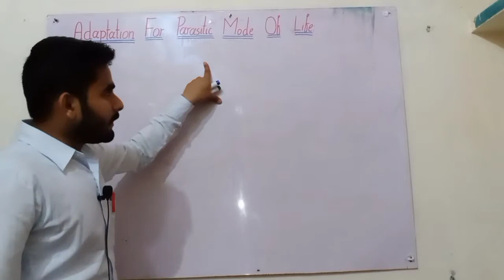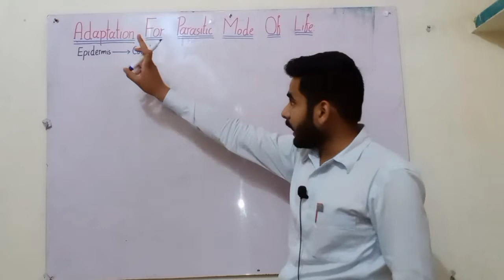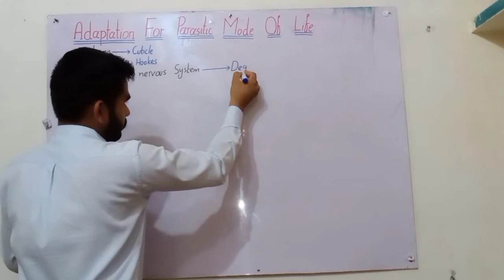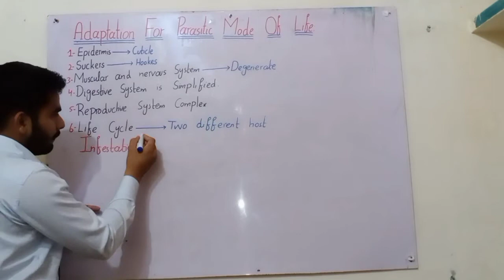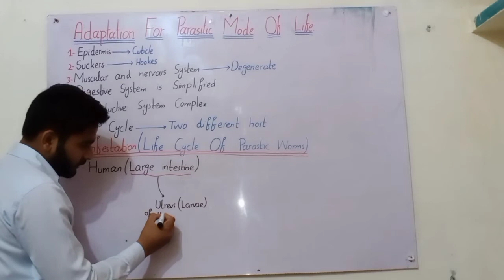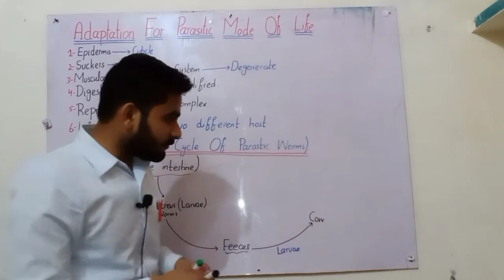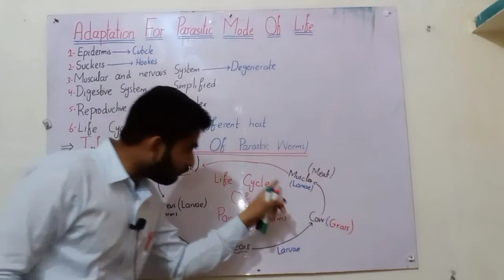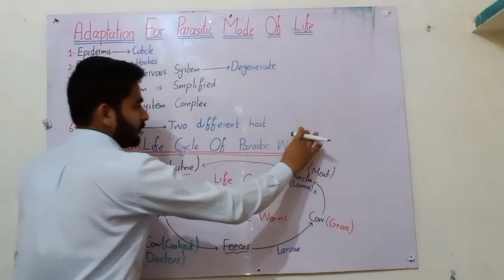Adaptation For Parasitic Mode Of Life || 1st Year Biology || Chapter No 10 || Kingdom Animalia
To lead a parasitic mode of life, the parasites have adapted themselves in such a way as to survive and adjust itself with the body environment of their host. Adaptation is a dynamic process of adjustment with the new environment for establishment, self regulation, self preservation and race continuation.
Ascaris Parasitic Adaptations
The presence of though, thick and resistant cuticle. ...
Though these worms do not have adhesive suckers and spines, their ability of locomotion helps them counteract the peristaltic movement of the host's intestine.
For lecture on "DNA structure and watson crick model", click the link that is given below: